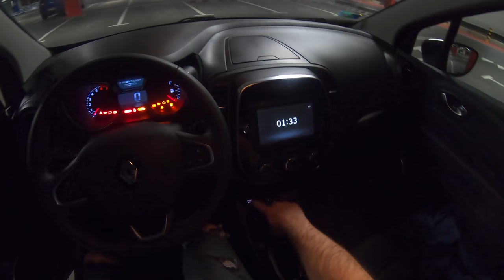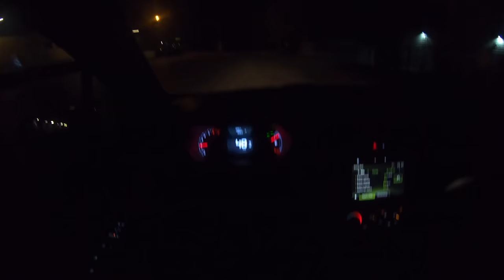Renault Captur Crossover Facelifting Night | 4K POV Test Drive #202 Joe Black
Renault Captur Crossover Facelifting
Engine: 1.2 ENERGY TCE
Power:  88 KW/120 HP
Torque: 190 NM
Fuel Consumption: 7,8 l / 100km
0–100 km/h 9,9
Top speed: 182
Weight: 1205 KG
Model: 2018